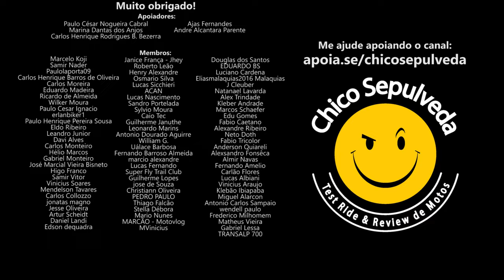Moto de acordo com seu bolso